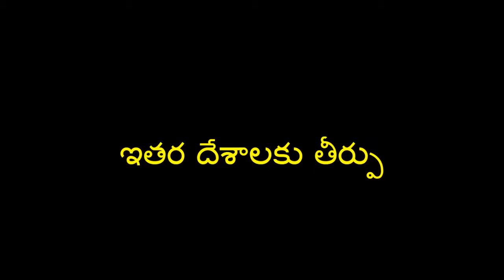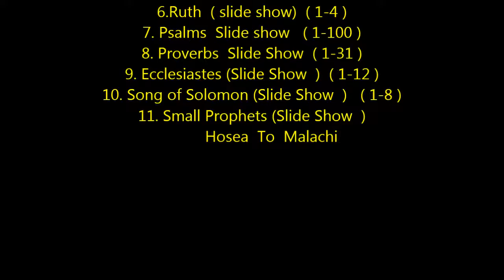Zechariah 9 వాడుక భాషాలో ( Slide Show Telugu )